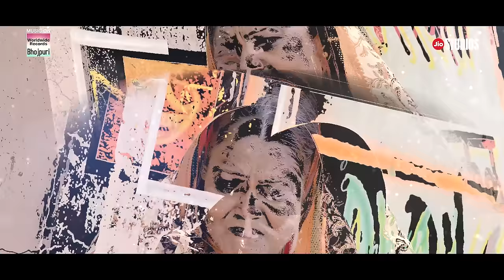Kaise Jiyab Re Maai Dinesh Lal Yadav Rajnish Mishra | Bhojpuri Movie MAAI Song 2023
Streaming Free on Jio Cinema |16th May
Music Only ON : Worldwide Records ©️
Song : Kaise Jiyab Re Maai
Film : Maai
Starring. Dinesh Lal Yadav (Nirahua) & Aamrapali Dubey
Singer : Rajnish Mishra
Lyrics:  Pyarelal Yadav
Produced By. Nishant Ujjwal